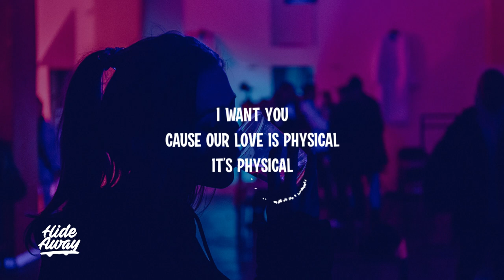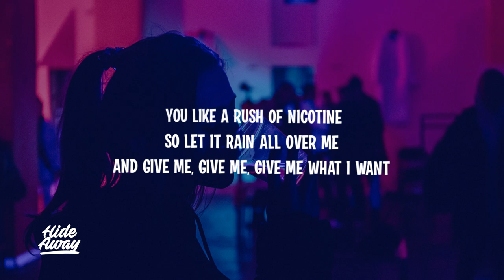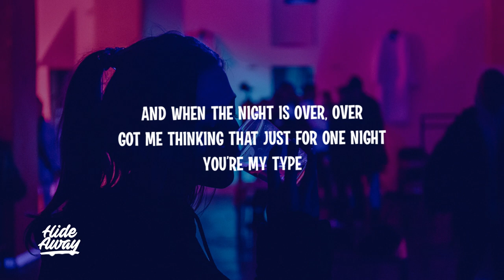Seth Hills & CMC$ - Nicotine (ft. Alessia Labate) Lyrics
Lyrics:
Your kiss is like a rush of nicotine in my veins
It’s electric
Unexpected
Let’s behave by doing all the wrongs

When the light’s out
There are no doubts
It’s a story we knew all along

Cause our love is physical
It’s physical
I want you
Cause our love is chemical
You like a rush of nicotine
I want you now all over me

So give me, give me, give me all I want
So let it rain all over me
And give me, give me, give me all I want

A million reasons
To call it treason
Loving every bit I hate of you
Talk me up again

Never call me friend
Don’t stop doing what you gotta do
I want you
Cause your love is physical

It’s physical
I want you
Cause your love is chemical

Never stop this feeling
Never think of leaving

And when the night is over, over
Got me thinking that just for one night
You’re my type

If we do this all over, all over
Let’s pretend we’re still surprised for one last time